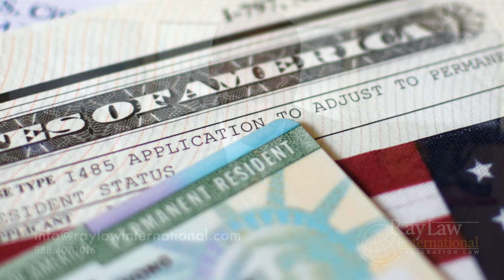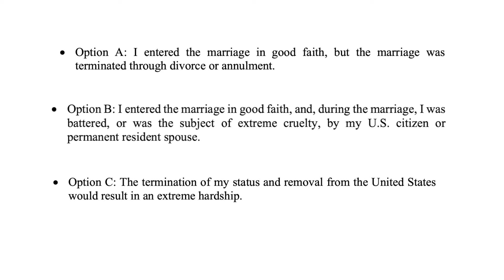Can I remove the condition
We help H.R., Senior Managers and Individuals breakdown immigration barriers to essential talent and open up global possibilities.

What Makes Ray Law International Exceptional

Communication
At Ray Law International, our services are built around clear and consistent communication with clients. Clear communication on a continual basis ensures results. We are accessible to our clients and attentive to their needs. Clients can expect timely updates from us throughout the immigration process and are encouraged to contact the office as questions arise.

Commitment to Our Clients
Ray Law International is committed to bringing efficiency and clarity to the immigration process. We build relationships of trust with our clients. We guide and educate them through the legal process from start to finish. We have extensive experience in working with clients from a wide variety of professional backgrounds and unique situations.

Personalized Service
We believe that superior client service is essential. We take the time to get to know our clients and to fully understand their situations. We tailor our services to meet each client’s needs and goals. Knowing our clients well enables us to build solutions to best fit their needs.

Extensive Knowledge and Experience
Comprehensive understanding of the law and its current applications result in thorough preparation and proper submission of each case. We have extensive experience in successfully handling a wide range of cases, issues, and challenges. We provide the expertise needed in any situation - from the conventional to the unique.

Dependability
Our services are built upon honesty, integrity, and reliability. We gain trust and confidence through our consistent results. Clients can depend on us to guide them through the ever-changing and often unpredictable immigration process. We take great pride in being at our clients’ sides every step of the way.

Readers of this website should contact their attorney to obtain advice with respect to any particular legal matter.  No reader, user, or browser of this site should act or refrain from acting on the basis of information on this site without first seeking legal advice from counsel in the relevant jurisdiction.  Only your individual attorney can provide assurances that the information contained herein – and your interpretation of it – is applicable or appropriate to your particular situation.  Use of, and access to, this website or any of the links or resources contained within the site do not create an attorney-client relationship between the reader, user, or browser and website authors, contributors, contributing law firms, or committee members and their respective employers.

The views expressed at, or through, this site are those of the individual authors writing in their individual capacities only – not those of their respective employers.  All liability with respect to actions taken or not taken based on the contents of this site are hereby expressly disclaimed.  The content on this posting is provided "as is;" no representations are made that the content is error-free.